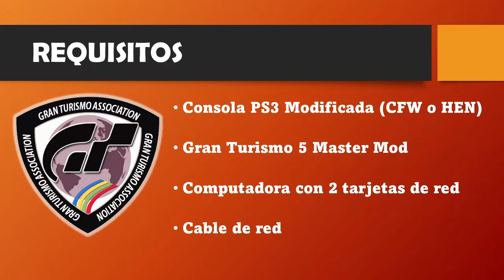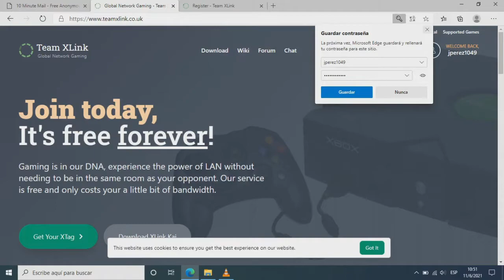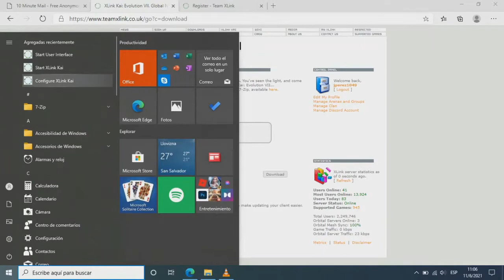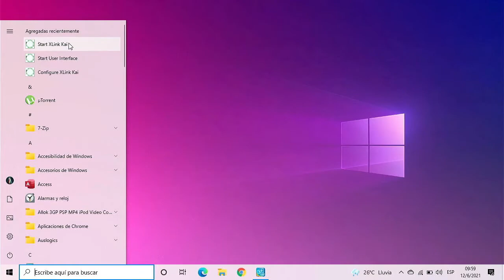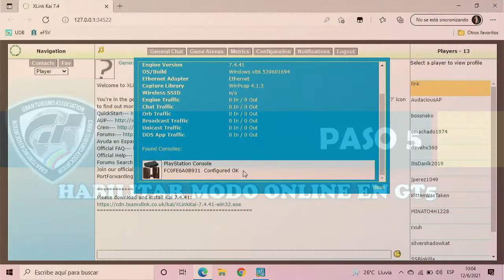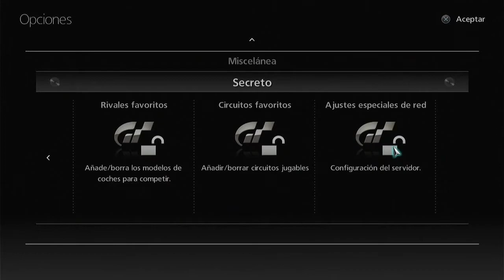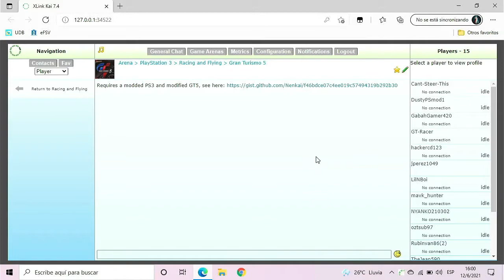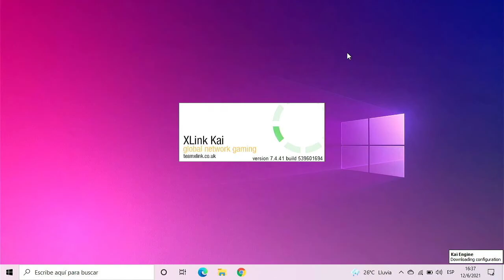Jugar Gran Turismo 5 Online - Tutorial paso a paso en español - 2022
Les comparto este tutorial paso a paso para jugar Gran Turismo 5 online en pleno 2021.

Requisitos:
✔ Consola PS3 modificada (liberada)
✔ Gran Turismo 5 MasterMod
✔ Computadora con 2 tarjetas de red
✔ Un cable de red (patchcord, ethernet)

✨ Pasos a seguir:
0:00 Intro
0:10 Requisitos
0:53 Paso 1: Crear cuenta en Xlink Kai
2:27 Paso 2: Instalar cliente Xlink Kai
3:30 Paso 3: Configurar cliente Xlink Kai
4:42 Paso 4: Configurar red en consola
6:26 Paso 5: Habilitar modo online
8:10 Paso 6: Jugar GT5 Online